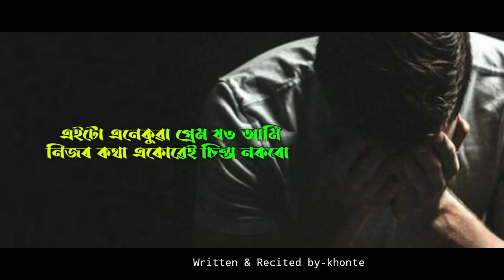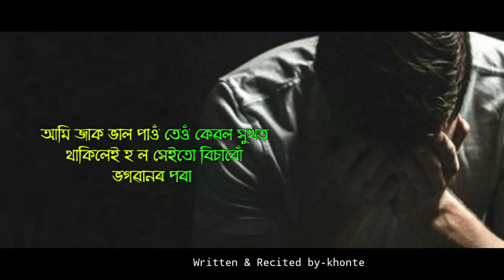assamese sad poem | one sided love |Not everyone can do it |assamese sad story 2020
WRITTEN BY - KHONTE

RECITED - KHONTE

EDITING : KHONTE

Your Quarries -
Assamese Love Poem 2020